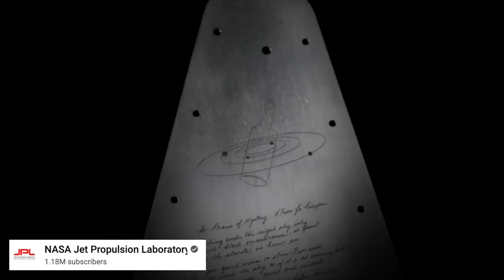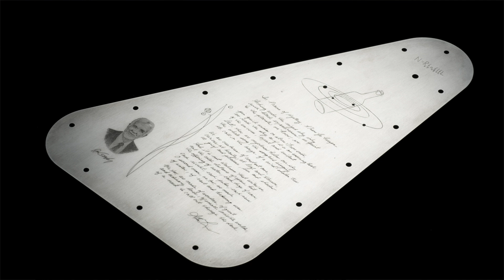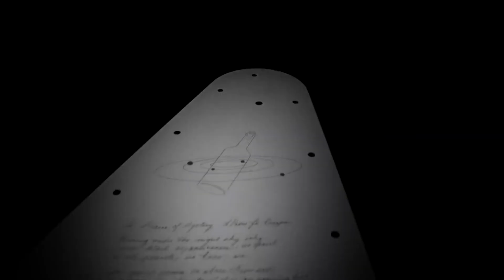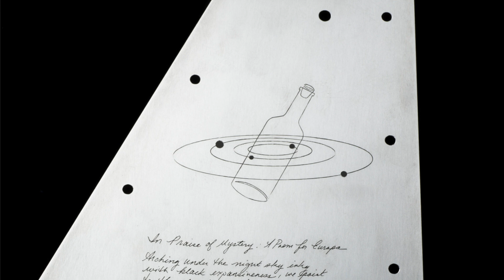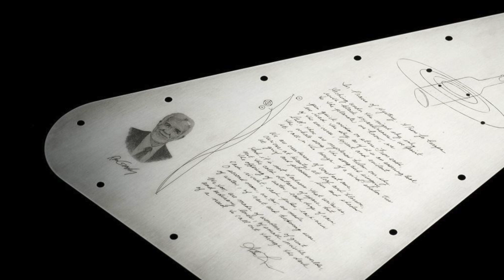ណាសាបង្ហាញបន្ទះដែក នឹងត្រូវបញ្ចូលទៅព្រះចន្ទ Europa នាខែតុលានេះ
បន្ទះសារមានប្រយោគលើកតទឹកចិត្ត ត្រូវបានគេរចនាឡើង ដើម្បីបញ្ចូលទៅកាន់ព្រះចន្ទ Europa ត្រូវបានណាសាបង្ហាញថាសារធារណៈជាលើកដំបូង។ នេះបើយោងតាមវេបសាយផ្លូវការបស់ណាសា ដែលបានចុះផ្សាយកាលពីថ្ងៃទី៨ ខែមីនា ឆ្នាំ២០២៤ ថ្មីនេះ។